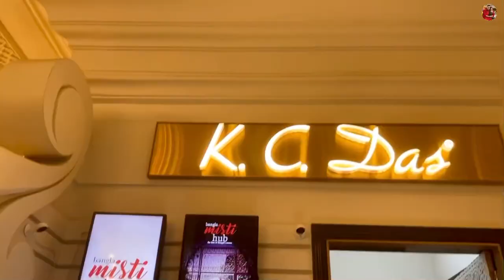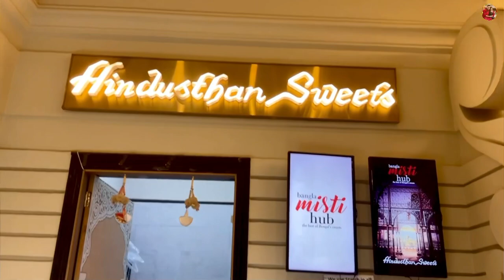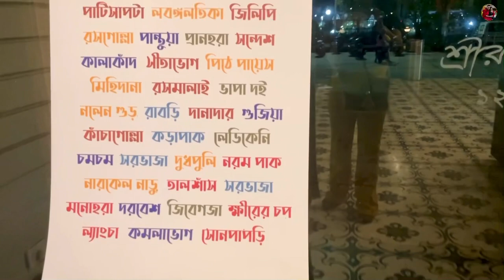BANGLA MISTI HUB | BEST OF INDIAN SWEETS | MISTI HUB KOLKATA | NEW TOWN | kolkata famous Sweets 😋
Bangla Misti hub
Misti hub, Gate 3, Eco park, Biswa Bangla Sarani, Action Area |, New Town kolkata , Wast Bangal 700156

The Famous counter of Misty Hub are ~

1. K. C. Das
2. Banchharam
3. Gupta Brothers
4. Balaram Mullick & Radharaman Mullick
5. Ganguram Sweets
6. Nalin Chandra Das & Sons
7. Mithai
8. Sweet Bengal Pvt Ltd
9. New Naba krishna Guin
10. Hindusthan Sweets
Top 10 Best Sweets shop names

  Hiii everyon…… amader video tomader kemon lageche???   OBOssoi janiyo comment kore..

Toh, songe theko sbai, aaro notun notun mojar video niye khub tatari aschi..🙂🙂.
So,  Tomra sbaai khub valo theko,sustho theko 🙂. &. Be Positive 👍,,    Tata.